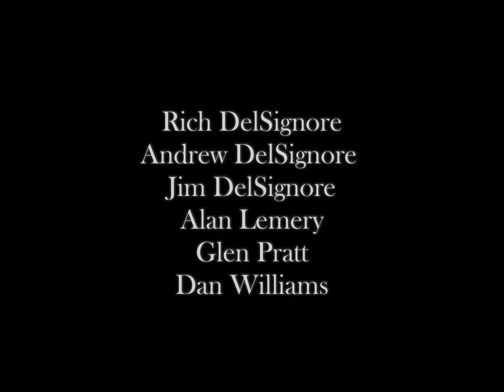Young Country - "Truck Stop Rock"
An UPST8MUSICFANZONE video. Commander Cody and His Lost Airmen cover. Recorded at Lawrence Street Tavern, Glens Falls, NY.  on 10/7/2017.

Rich DelSignore (drums and vocals). Andrew DelSignore (Bass and vocals), Jim DelSignore (Acoustic Guitar and vocals), Alan Lemery (guitar and lead vocals), Glen Pratt (guitar, lap steel and vocals), Dan Williams (guitar, harp and vocals).